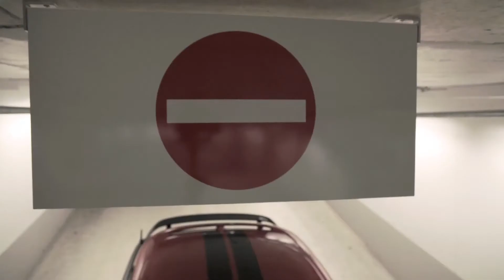MINI R58 JCW - the real Playboy Coupe - Car Porn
MINI R58 Coupe JCW by David Dombek Motorsport
Elegant, Edel und Sexy